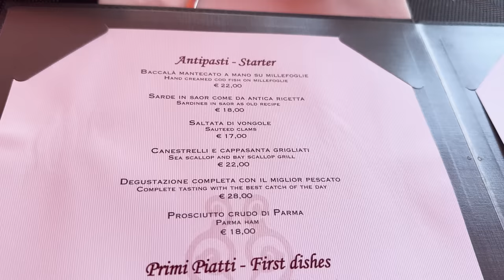[4K]🇮🇹 Burano, Island in Venice : The most colorful & beautiful village in the world. 2023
00:00 Intro
00:10 Highlights
02:05 Ferry Terminal
02:43 Burano Ferry Terminal
03:25 Viale Marcello
07:01 Fondamenta S. Mauro
08:53 Fondamenta degli Assassini
10:08 Fondamenta di Cao Moleca
11:39 Tre Ponti
13:12 Str. di Corte Comare
16:00 Fondamenta di Cavanella
17:17 Calle Prepiero
19:43 Fondamenta della Pescheria
21:33 Calle de le Botte
22:34 Campo Vigner Burano
23:35 Fondamenta della Pescheria
25:26 Ponte Corte Novello
26:01 Calle della Provvidenza
26:57 Rio Terrà del Pizzo
28:42 Casa di Gianfranco Rosso
31:34 Piazza Baldassarre Galuppi
32:06 Via Baldassarre Galuppi
35:25 Calle Daffan
38:09 Bepi's House
38:55 Calle del Pistor
39:33 Via Baldassarre Galuppi
40:08 Love Viewing Bridge
41:30 Fondamenta S. Mauro
41:47 Calle del Principe
43:30 Fondamenta Pontinello Sinistra
43:41 Ponte Pontinello
44:58 Calle Calzeverde
45:44 Calle de l'Acqua
46:35 Calle Chibecchi
50:48 Fondamenta Cao di Rio a Sinistra
52:55 Ponte della Vigna
53:46 Fondamenta Cao di Rio a Destra
54:56 Wander Bridge
56:12 Terranova's marble bridge
57:00 Riva dei Santi
57:41Piazza Baldassarre Galuppi
59:33 Riva Rosa
01:01:24 Back to Venice

Filmed on: May 04, 2023 (Thurs. 10:20am)